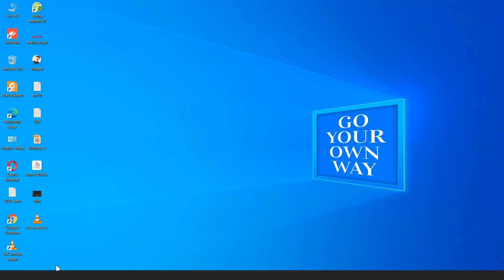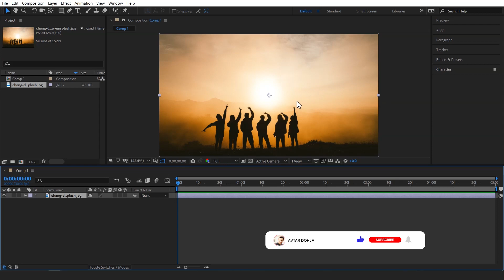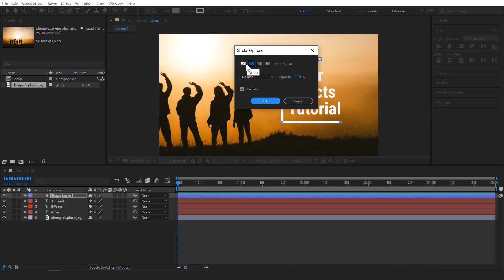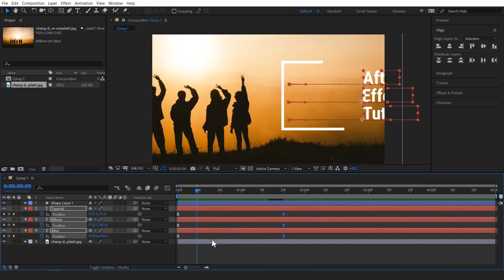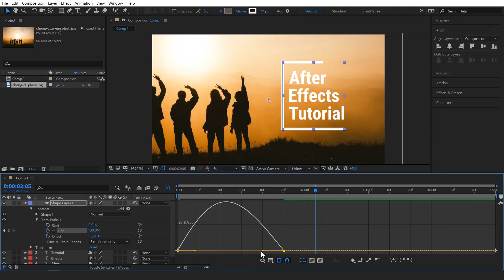Learn How to Make Title Animation in After Effects | Title Animation After Effects Tutorial in Hindi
Today In This Video Learn How to Make Title Animations in After Effects cc.
Step by Step Title Animation After Effects Tutorial in Hindi for Beginners Guide.
Motion Graphics Title Animation After Effects CC Tutorial. After Watch this Full Video You Can Easily Make Title Animations in Adobe After Effects.

▶ Create Motion Graphics Video ad design for Social Media | Animated poster design in Premiere Pro cc

▶ Social media Advertising post design for Ice Cream shop |Step by step Photoshop cc tutorial in Hindi

▶ How to use emoji in Laptop/Computer 2021 | Apne Laptop me emoji kaise laye 2021 | Show emoji in PC